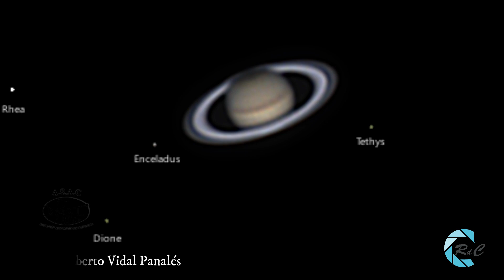El Universo más cercano. La astronomía, los telescopios, los planetas y la Luna.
El Universo siempre ha llamado la atención de todos los hombres de todos los tiempos. Se han intrigado por su composición, funcionamiento y por su relación con los seres humanos. Ha sido en los últimos siglos cuando la ciencia ha puesto especial empeño en descifrar sus más íntimos secretos. Es verdaderamente apasionante revisar la historia científica del conocimiento del cosmos.
Aunque aún queda mucho por descubrir, lo que sabemos es verdaderamente apasionante. El lógico que el universo mejor conocido sea el que tenemos más próximo. Es justo a este al que el video presta especial atención a través de miembros de la Asociación Astronómica de Cartagena.

ÍNDICE:
00:00 Inicio
01:50 La astronomía
03:00 Los telescopios
05:20 Mercurio
06:05 Venus
07:15 Marte
07:57 Júpiter
09:00 Saturno
10:00 Urano
10:56 Neptuno
11:31 La Luna
13:26 Eclipses de Luna